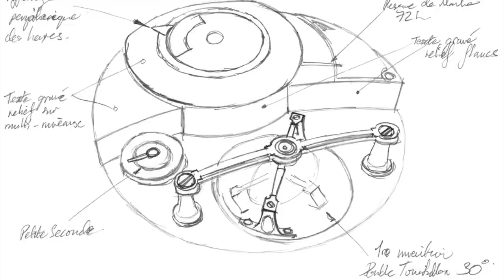Stephen Forsey (Greubel Forsey) Interview 3/5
Part 3 of 5 sections of Stephen being interviewed for The Random Blog On Time.
Please read below for links

Found on The Naked Watchmaker.